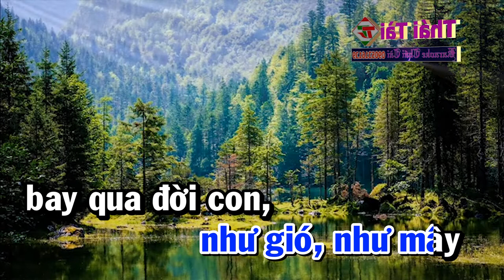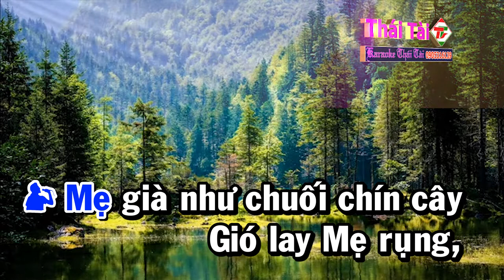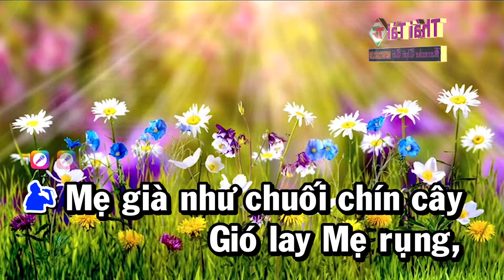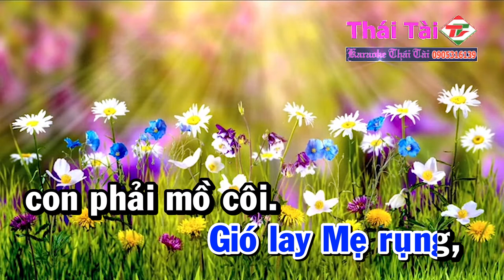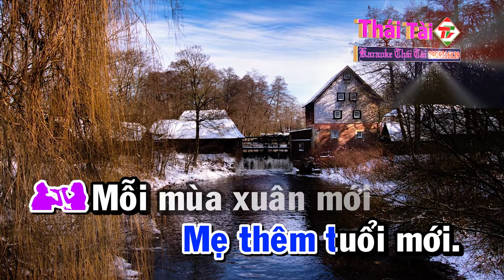Mừng Tuổi Mẹ Karaoke Song Ca Nhạc Sống | Thái Tài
❖ Bài hát : Mừng Tuổi Mẹ
❖ Sáng tác : Trần Long Ẩn
❖ Thể loại :  karaoke
❖ Trình bày : Thái Tài